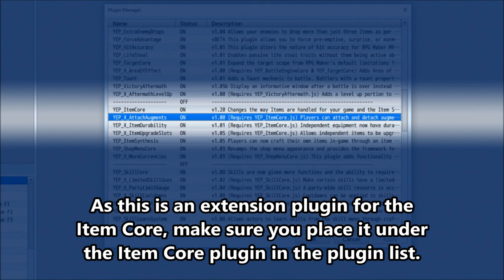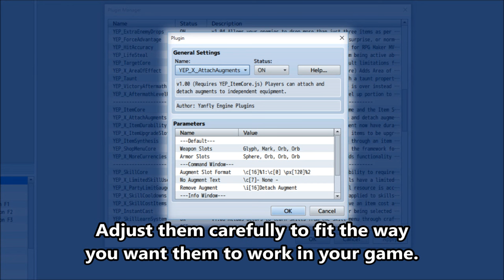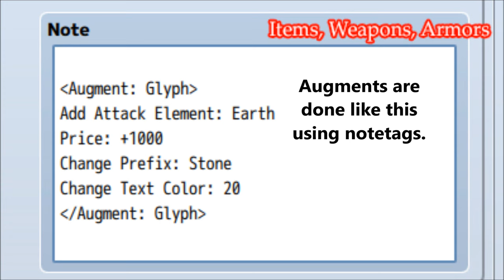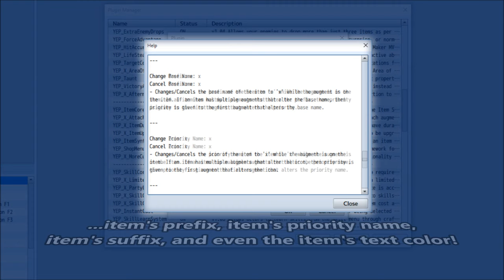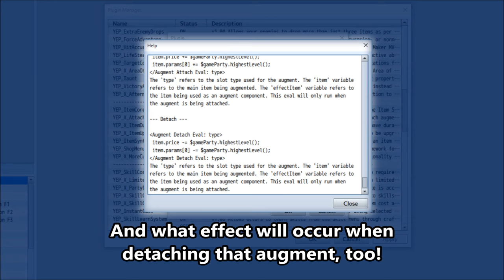YEP.92 - Attachable Augments - RPG Maker MV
Attachable Augments is an extension plugin made for the Item Core plugin. It allows equipment to be able to attach augment components to various slots, that you can define individually per item. These slots can be of a certain category unique to that item or global across all items. The effects used with the augment can involve parameter changes, adding skills, adjust state resistances, place attack elements, and more!